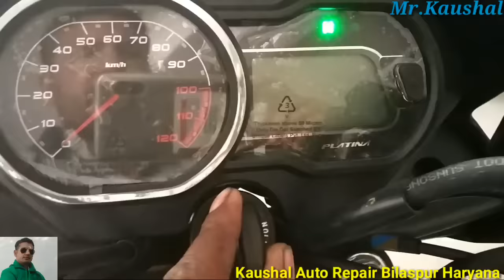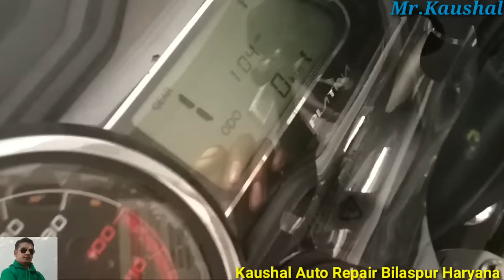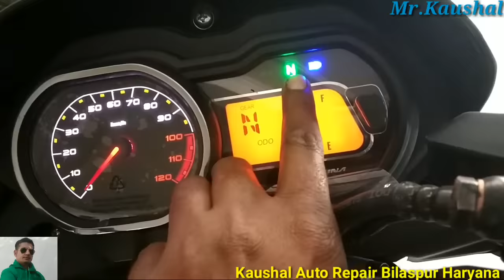Bajaj platina h gear 110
New bajaj platina 2019
Bajaj platina price
# Mrkaushal#Bajaj platina#